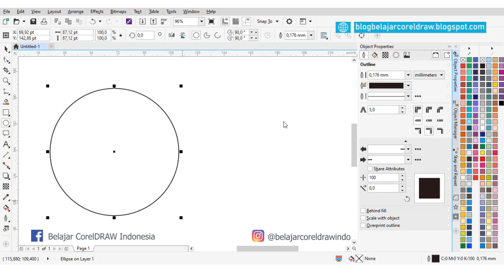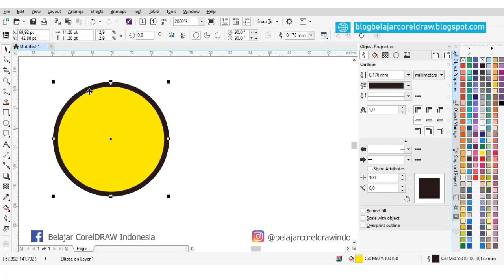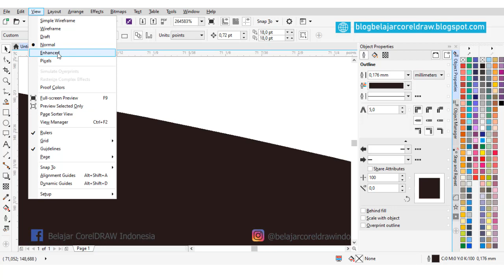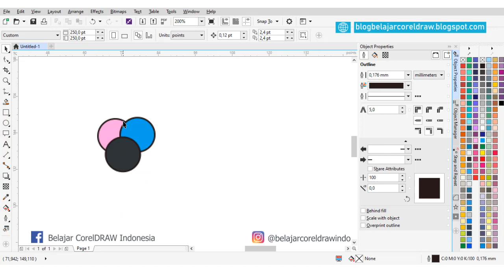PAS DI ZOOM OBJEK DI COREL DRAW JADI PECAH??? INI SOLUSINYA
Tutorial pengaturan mode tampilan untuk mendesain dengan corel draw. Ada 5 mode tampilan yang disediakan. Ada Simple Wirefram, Wirefram, Normal, Enhanced dan Pixel.

Untuk settingannya, kalian bisa klik menu View - Enhanced. Semoga bermanfaat.